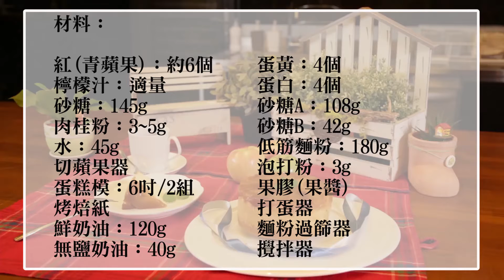型男120秒教你反轉蘋果蛋糕(Handmade cake) - 施易男 | Xiang-Xue